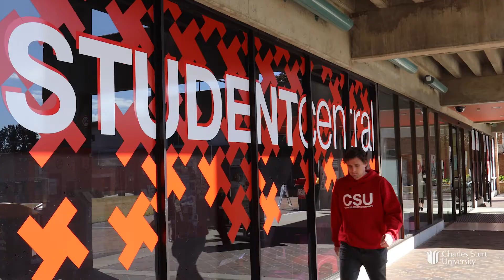START NOW: Amy shares why she chose to study online with CSU.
Working mum Amy has no regrets choosing to study at CSU. Amy is proud to set a good example for her two young boys to show them anything is possible!